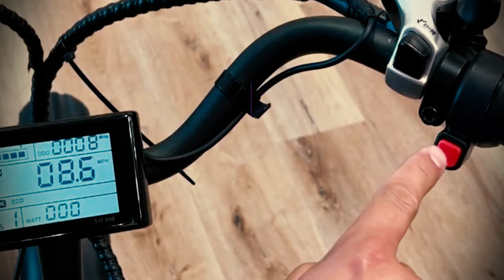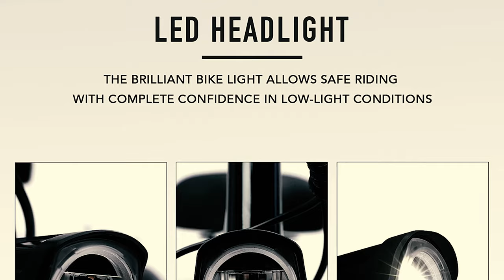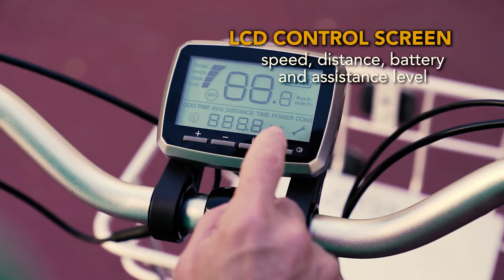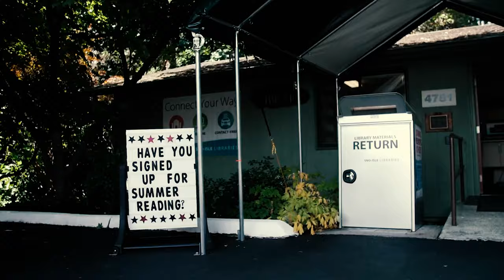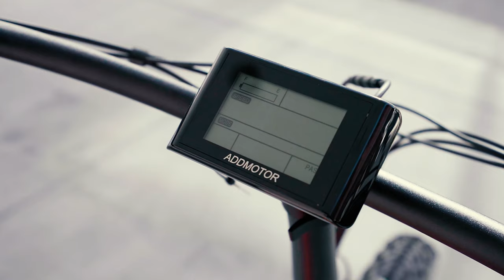What's The Best Electric Tricycle (2024)? - Must Watch Before Buying!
Best Electric Tricycle Shown in This Video:

7. ►Viribus Electric Trike
6. ►Lectric XP Trike
5. ►Buzz Cerana T Electric Tricycle
4. ►Liberty Electric Trike
3. ►DWMEIGI MG1703
2. ►EVELO Compass Trike
1. ►Addmotor M360

0:00​​​ -  Introduction
1:08​​​ - 7. Viribus Electric Trike
1:51​​​ - 6. Lectric XP Trike
2:36​​​ - 5. Buzz Cerana T Electric Tricycle
3:30​​​ - 4. Liberty Electric Trike
4:32 - 3. DWMEIGI MG1703
6:07​​​ - 2. EVELO Compass Trike
7:08​​​ - 1. Addmotor M360
8:13​​​ - Conclusion

Whether you have stability issues keeping you off two wheels or simply want more exercise, the best electric tricycle offers a fun, easy way to get moving. They’re a cinch to ride, have great safety features, and can make zipping up hills a breeze. Maybe you’ve already seen one on the road, but if you haven’t, you’re in for a real treat.
The best electric tricycle is not just for people with disabilities and the elderly. It is for everyone. Whether you need a ride to get to work, do some quick errands, or a ride for cruising around the neighborhood, an electric tricycle is an effortless option that can take you to places.
 So, here's what we know about the Best Electric Tricycle in 2024.